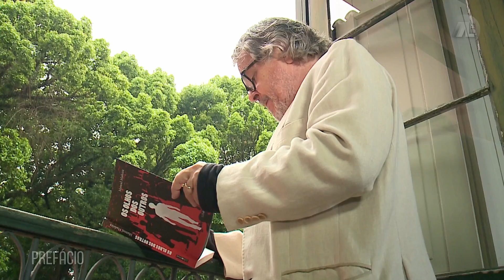PREFÁCIO - RAFAEL GUIMARAENS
Nascido em Porto Alegre, Carlos Rafael Guimaraens Filho é jornalista e atuou como repórter, editor e secretário de redação da Cooperativa dos Jornalistas de Porto Alegre (Coojornal). Como escritor, é autor de diversos livros que contam a história da capital gaúcha como “Tragédia da Rua da Praia" e “A Enchente de 41”.

💡 OS OLHOS DOS OUTROS - Manoel Madeira
Ramiro acorda e ninguém o reconhece. Ninguém sabe quem ele é. Nem os colegas da pensão onde mora, nem Maya, por quem alimenta uma paixão de longe. Agente administrativo da Biblioteca Pública do Estado, ele se lança na procura desesperada por alguém que o reconheça. Obsessivo em seus métodos e racionalizações, perturbado pelas lembranças que lhe atravessam e por angústias de cancelamento, Ramiro anseia encontrar algum sentido verossímil a essa estranha constatação — seu desaparecimento dos olhos dos outros. Expulso da pensão, ele erra numa Porto Alegre que arde em calores surreais, buscando companhias, tetos, olhos que lembrem dele. Inconsciente, busca no amor alguma resposta, ainda que vaga.

◾ Você encontra todas as transmissões e programas da TV Assembleia em nosso canal no YouTube.